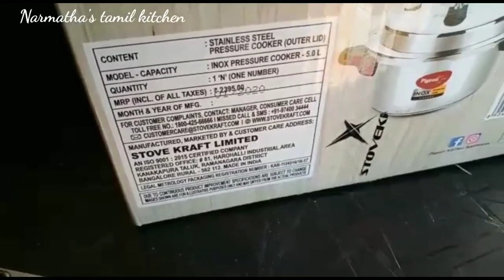பாதி விலையில்/Pigeon stainless steel pressure/Combo offer 5litre,3litre/Pigeoncooker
Address
GLAZO gift shop
No 18,Madurai veeran kovil street
Edayarpalayam main road
Kuniyamuthur
Coimbatore 641008

Other channel
Keshika miniature kitchen